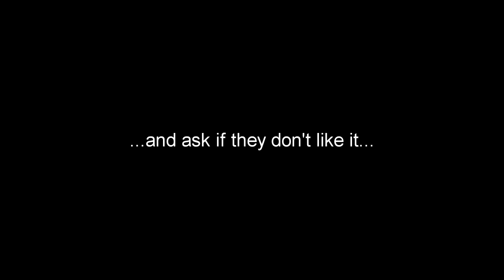Ghostcircle @The New Inn SERIES 4 EVP A Wall Picture Moves EVP from spirit says "WE DON'T LIKE IT"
EVP A Wall Picture Moves EVP  is heard from a spirit presence who says  "WE DON'T LIKE IT"

Host and Creator - Karl Fallon
Assistant Editor - Dave Fallon